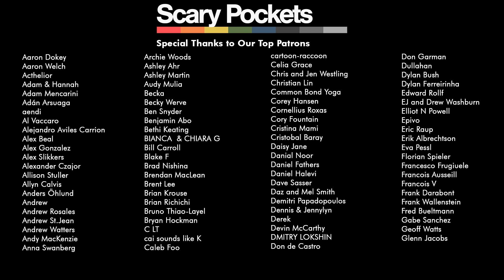Any Man of Mine | Shania Twain | funk cover ft. BAHAMAS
A funk cover of Shania Twain's "Any Man of Mine" by Scary Pockets & BAHAMAS.

MUSICIAN CREDITS
Lead vocal: BAHAMAS
Drums, Percussion, BGVs: Louis Cato
Bass: Solomon Dorsey
Keys: Jack Conte
Guitar: Ryan Lerman

AUDIO CREDITS
Recording Engineer: Caleb Parker
Mixing/Mastering: Robbie Lackritz
Producer: Louis Cato

VIDEO CREDITS
Director: Merlin Camozzi
DP: Marc Patterson, Jason Levangie, Ken Leblanc
Camera Operator: Silvia Lara
Editor: Adam Kritzberg
Vlog Editor: Cameron Dinwiddie
Lighting Design: Cole Peterson
Production Design: Justin O'Brien
Tech: Joonas Cohen

Recorded Live at East West in Los Angeles, CA.